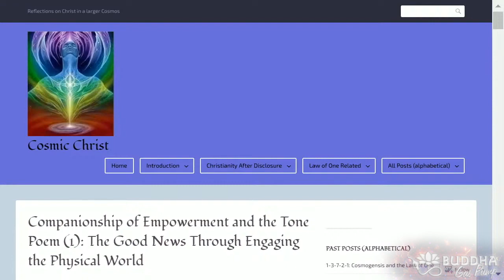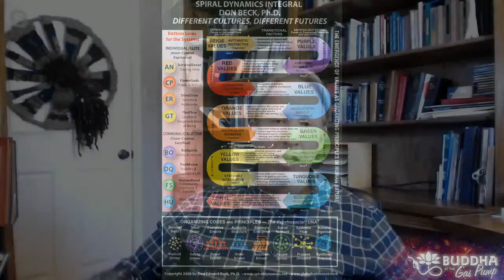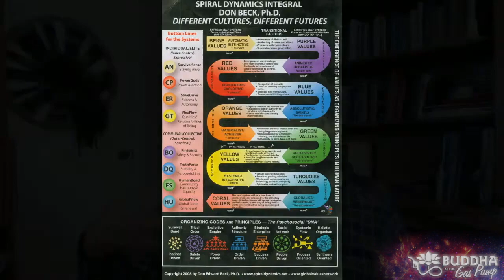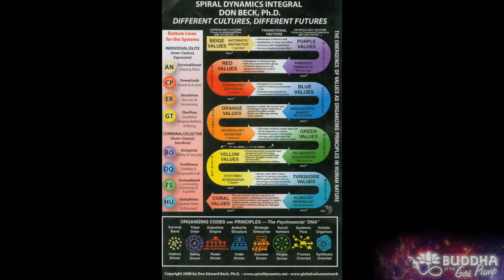Doug Scott - The Law of One: A Cosmic Perspective of the Perennial Philosophy - BatGap Interview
Chapters:
00:00:00 - Introduction to Buddha at the Gas Pump
00:04:02 - Connection with Spiritual Beings
00:08:26 - The Higher Self and the Logos
00:13:40 - The Interconnectivity of the Universe and Logos
00:17:33 - Incorporating Meta-reality into Christianity
00:21:44 - Understanding our Union with God and Higher Consciousness
00:26:17 - Sixth Density and the Unity of Beings
00:31:04 - Resolving the Cognitive Dissonance of God's Omnipresence
00:35:32 - The Veil of Forgetting and the Catalyst for Growth
00:40:12 - The Veil of Forgetting and the Faculties of Faith
00:44:27 - The Ubiquitous Human Form
00:49:04 - Evolution and the Experience of Infinity
00:53:41 - The Chaos and Pressure of Fourth Density
00:57:56 - The Knowing on Some Level
01:02:09 - From Alien Encounters to Alcohol Recovery
01:06:24 - A Golden Dew of Energy: Exploring Spirituality
01:11:08 - Wanderers and Higher Densities
01:16:00 - Awakening to Spirituality and the Nature of Jesus
01:20:36 - Living in the Present Moment
01:24:54 - The pattern of dying and rising throughout the universe
01:30:21 - The Power of Holding Liminal Space
01:35:19 - Fourth Density Awakening and Social Justice
01:39:16 - Tools for Living Third Density Well
01:43:51 - Colors and Levels of Consciousness
01:47:39 - Loyalty and Conformity in Blue Culture
01:51:41 - The Birth of Social Justice Understanding
01:55:55 - The Emergence of Yellow Consciousness
02:00:34 - Exploring the Experience of Different Colors
02:04:41 - Levels of Consciousness: From Fifth Density to Coral
02:09:37 - Leo Gura and His Teachings
02:13:09 - Closing remarks and upcoming interviews

Doug Scott, LCSW, works as a mental health counselor in his private practice in Dallas, Texas.  After graduating from college in 1997, he served as an international volunteer for two years in Bluefields, Nicaragua. This intense experience changed his life and he returned to the US to pursue graduate studies in clinical social work and pastoral ministry at Boston College. The nexus of spirituality and psychology have always intrigued Doug since childhood and he brings this sensibility to his counseling practice.

Doug grew up Catholic and was always drawn to the mystical lineage within this belief system.  He had experiences with Jesus, Mary, and angels at an early age. He was also secretly attracted to all things paranormal and would spend many hours reading topics such as reincarnation, ufology, OBE’s, NDE’s, ghosts, ESP, pyramids, and other areas.

One evening in 2013, he felt a presence that invited him to listen to a Buddhist chant, which came as a surprise since, at that time, he had not explored other faith systems. He was guided to listen to Om Mani Padme Hum and as the chant unfolded, Doug saw a golden dew overshadow him and activate him in a way that was new.  This marked the next chapter in Doug’s life.

A few months later, Doug was led to the Law of One material and immediately saw that it provided the clearest, most undistorted, exploration of the Perennial Philosophy that he’d ever come across. It also cast a wide net to include all of the paranormal things that intrigued him and made it possible for him to put all of the different threads in his life together in one seamless garment.

Since 2015, Doug has written a blog (cosmicchrist.net) that explores the synthesis of the Law of One material with mystical Christianity and psychology.  He sees his vocation in this lifetime as a bridge-builder between conventional concepts and cosmic metaphysics to help people who seek clarity, normalization, and validation for their own journeys.

Main points discussed:

• Tapping into the imaginal realms, the subtle realms, through the “heart-eyes.”
• The chakras of the Logos, God, are densities. Densities are different bandwidths of consciousness.
• Nature of the Infinite Creator as sentient Love, or Logos.
• Diversification within the Holographic Universe allows the Infinite Creator to experience Itself, infinitely.
• Christianity’s need to move into the mystical and nondual
• Consciousness is measured through degrees of knowing we are one with all, with God, and are God experiencing creation.
• Brief descriptions of God’s chakras (“densities”).
• Pantheism AND Panentheism are both true
• Third density’s veil-of-forgetting leads to development of faith, notions such as “Original Sin,” and more intense experiences for third-density humans.
• Some of Doug’s background: 1) dual-master’s program at Boston College in clinical social work and pastoral ministry, 2) childhood UFO encounter, 3) alcohol recovery leads to greater self-insight, 4) mystical experience in 2013 of Om Mani Padme Hum and the golden dew, 5) Law of One material and Daskalos material